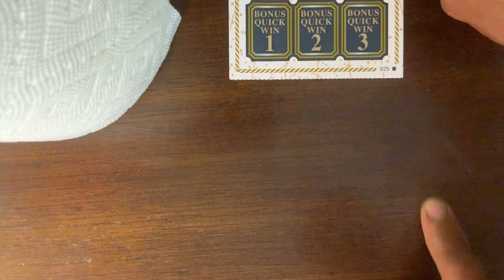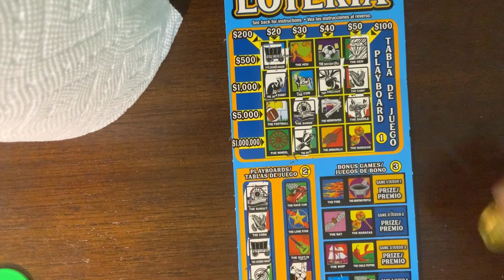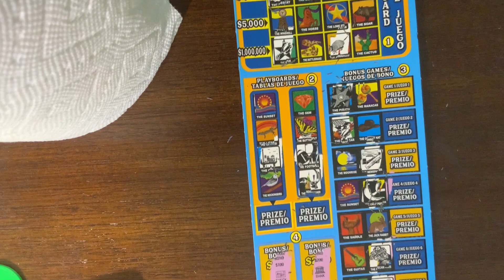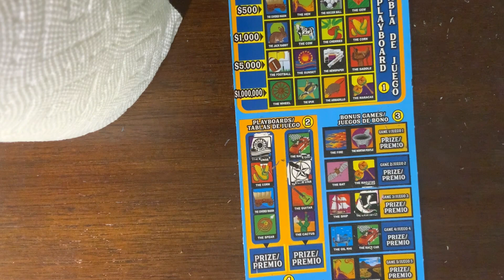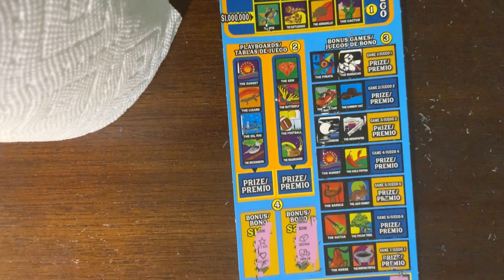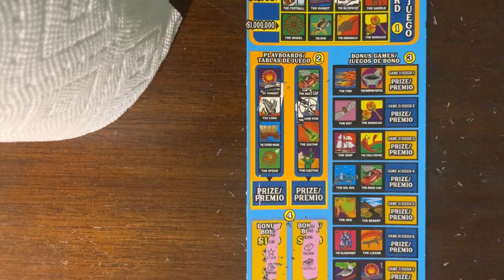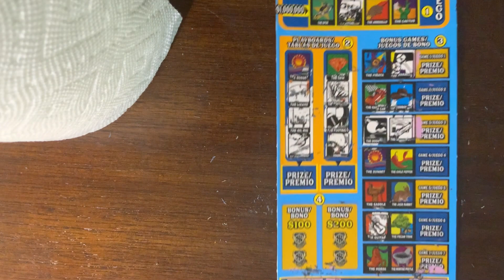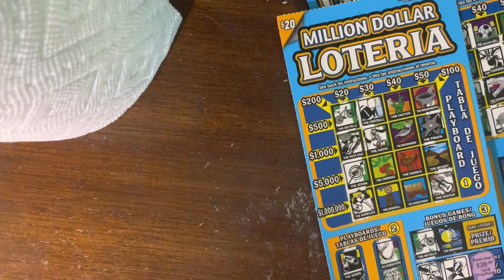S6x $20 tickets in a row